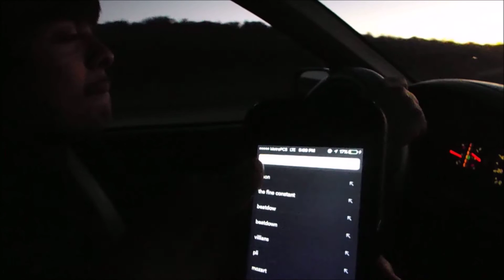Ghost town? - OSH Vlog #1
Band Promo Day in what we thought was a ghost town. A lot is just abandoned